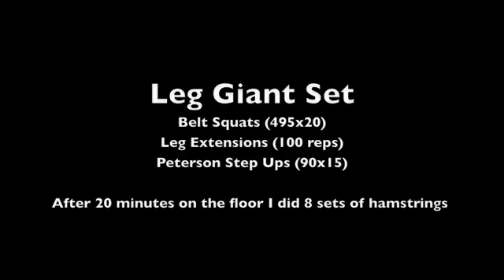EliteFTS.com - Another Day In The Gym 12-9-07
Complete Strength Source